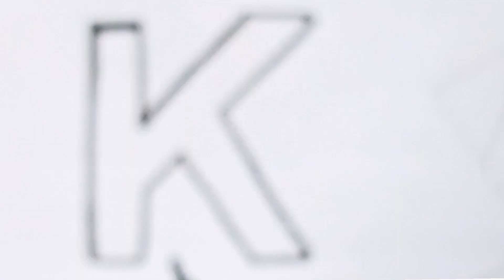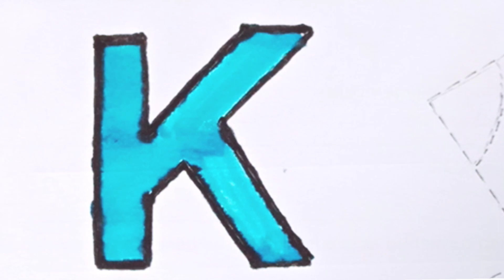Let's Learn How To Draw Alphabet Letter K Easy For Kids - Pihu Kids Tv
This video is helpful for Children to learn Alphabets writing. So keep watching

easy drawing and coloring learn alphabet with multicolours

Phihu Kids Tv